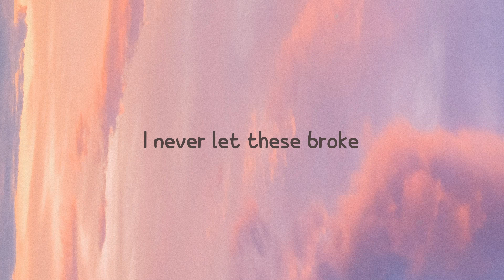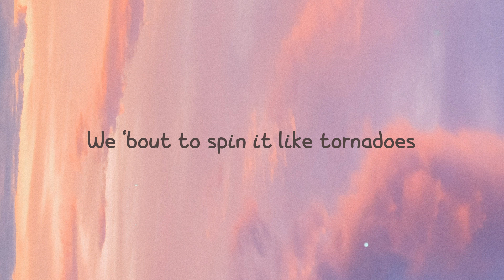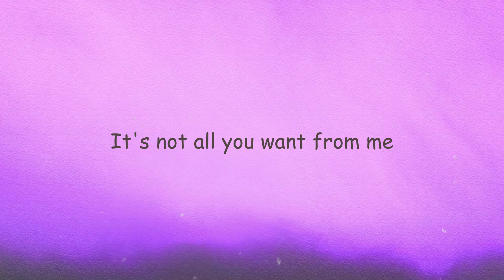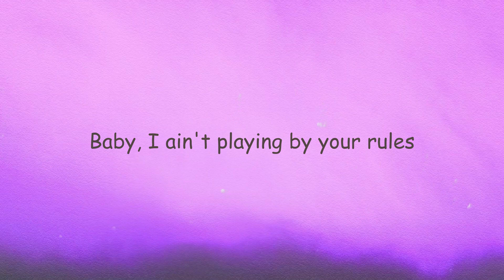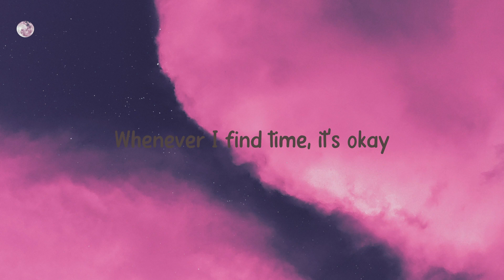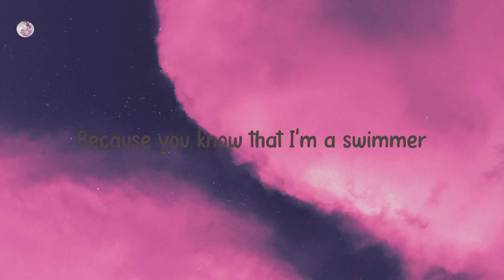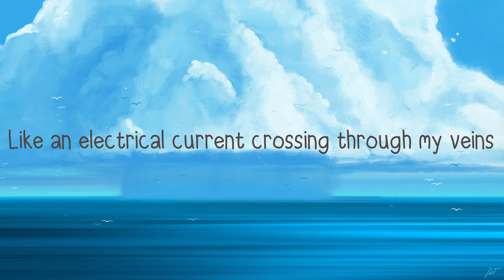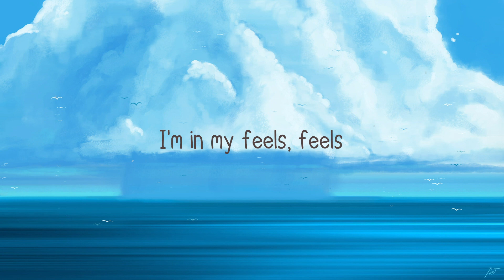Blick Blick - Coi Leray, Nicki Minaj Lyric Song 🎻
Blick Blick - Coi Leray, Nicki Minaj Lyric Song 🎻 del   I said
 Push it, push it
 Click, click
 Pop up on an opp
 And watch it blick, blick
 Click, click
 Want a bad bitch like me
 Keep on wishing baby
 Bust it open
 First you gotta kiss it baby
 Want another nigga
 I go fishing baby
 I never let these broke
 Ass niggas fix me baby
 I hop on top and ride
 That dick he actin’ lazy
 This pussy soak and wet
 Its drippin’ like the navy
 I call him big daddy
 He call me lil’ baby
 They know I’m the shit
 I need some tissue baby
 Hol’ on, hol’ on, hol’ on
 All these diamonds different
 Color, color, color
 I done ran up all these commas
 Commas, commas
 Eat the cookie like a nutter butter, butter
 Lick this pussy like just fa la, la, la
 Island ting she a bahama, mama, mama
 Do whatever for a dolla’, dolla’, dolla’
 Gucci snake up on my colla’, colla’, colla’
 Fuck that nigga
 Never gave that boy my number
 Click, click
 Click, click
 I said
 Click, click
 Click, click
 Hoes ain’t fuckin’ with Barbie
 Tae did my pink Bob Marley
 I got a whole army, ask Charlie
 Pull up with a killa
 He The Joker, I’m Harley
 Wrist on chunky Barbie
 Me Onika Tanya
 All these PR stunts
 But bitch you ain’t Puerto Ricaña
 Fresh do, guess who
 Drip need a wetsuit
 One, and the two
 Give a fuck about the next few
 Step one, cross me
 There won’t be a step two
 Come through with some bitches
 That’s bad
 They gon’ step too
 Every nigga tryna Pop, ain’t the next Woo
 Don’t run up in my DM, R.I.P to X too
 Check who
 Niggas’ll really spin your block
 If the Queen send a text through
 Texting with Jeff Bezos
 ‘bout to cop new Dracos
 Opps is on the block
 We ‘bout to spin it like tornadoes
 I’m ‘bout to put some Louie seats
 Inside my Lambo
 You know you bad
 When you can pose from any angle
 He said he upgraded, LOL did you really
 Well I just turned Mr. Patek
 Into Richard Millie
 Hold up, hold up, hold up
 All these diamonds different color
 Color, color
 I’m the leader, bitches follow
 I created this shit
 Tyler, Tyler, Tyler
 Grab his mic and sing it, fa la la la